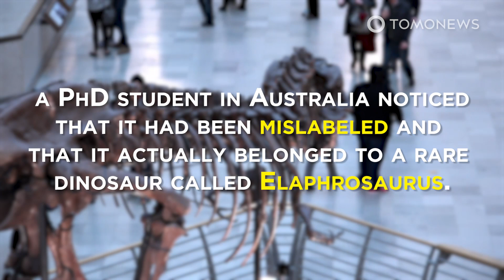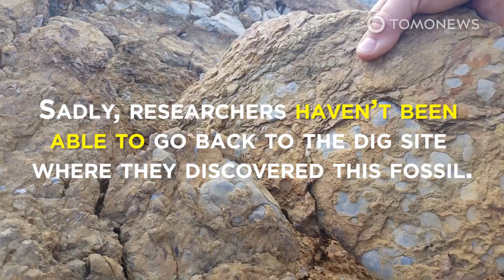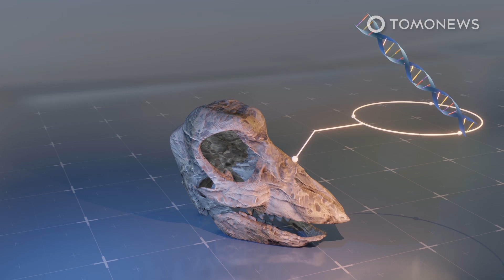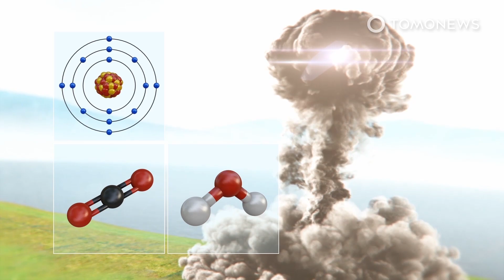A Rare Dino Has Been Uncovered in Australia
VICTORIA, AUSTRALIA — Five years after the discovery of a pterosaur fossil, a PhD student in Australia noticed that it had been mislabeled and that it actually belonged to a rare dinosaur called Elaphrosaurus.

SOURCES:
Gondwana Research, The Guardian, Phys.org